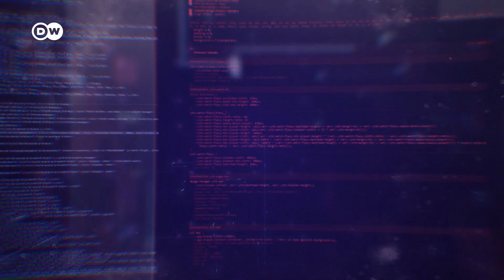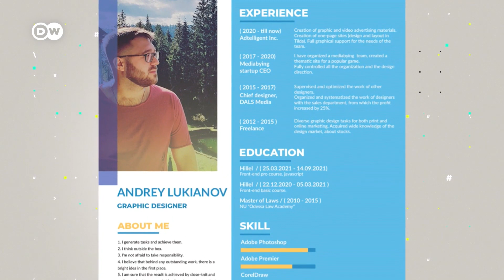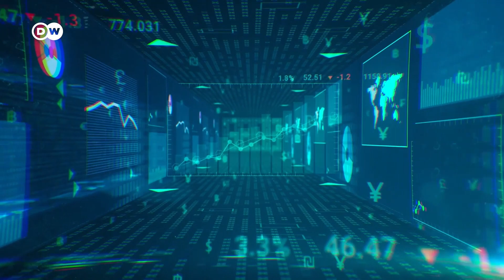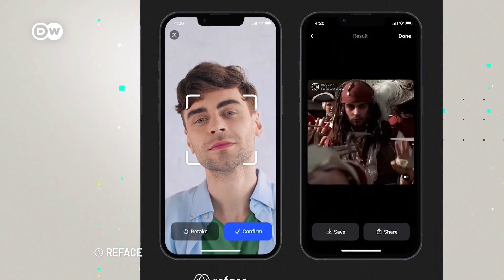Ucrania: la guerra y el sector TIC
El sector tecnológico ucraniano también sufre las consecuencias de la invasión rusa. Las empresas y los desarrolladores tratan de adaptarse. ¿qué consecuencias tendrá para los consumidores de todo el mundo?